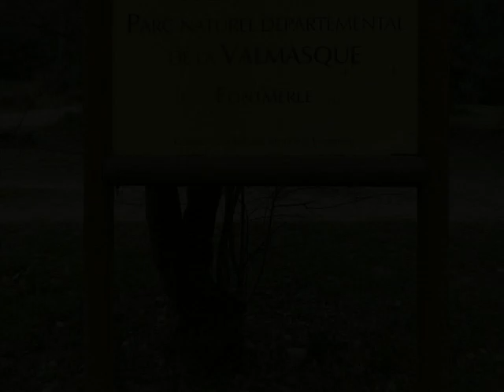Valmasque 2 février 2016